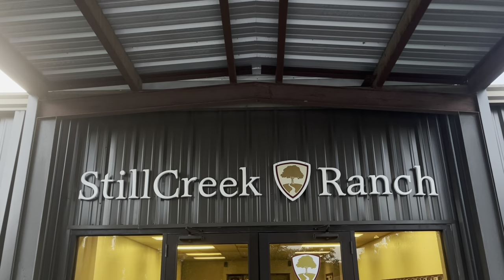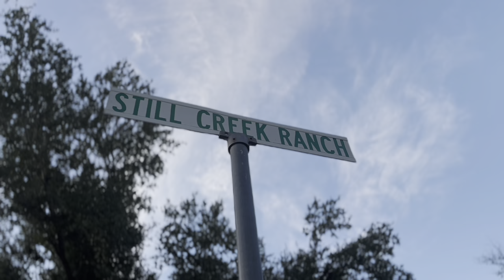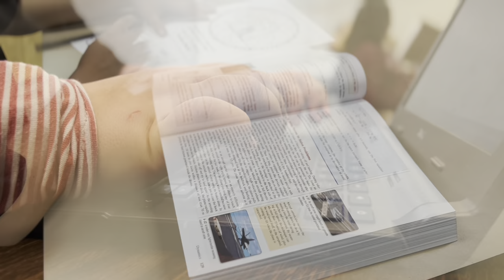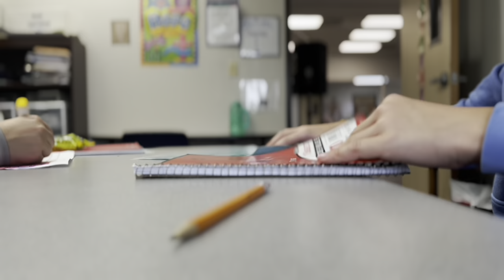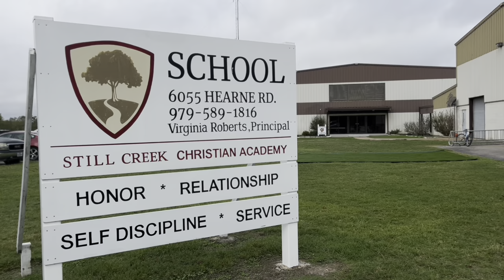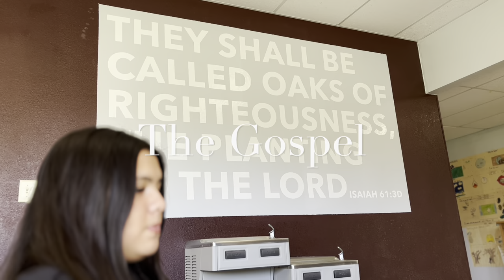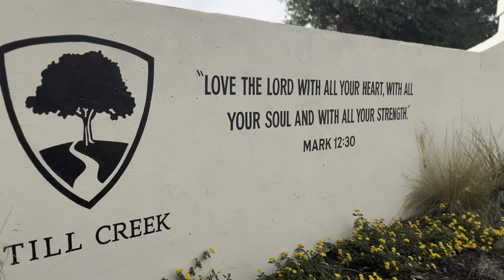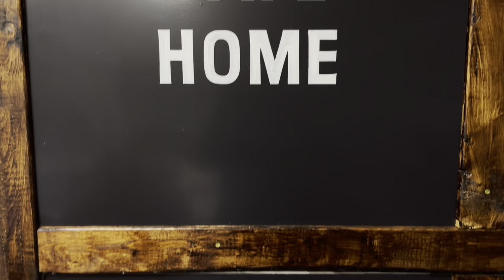Set Apart - Documentary